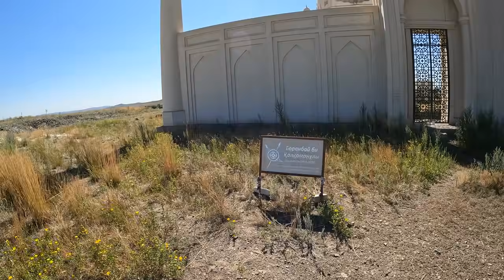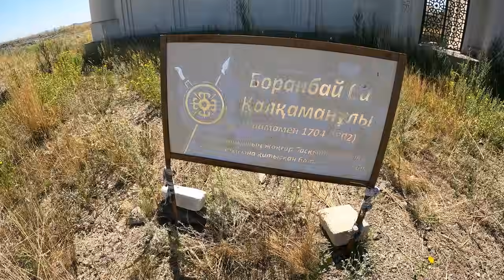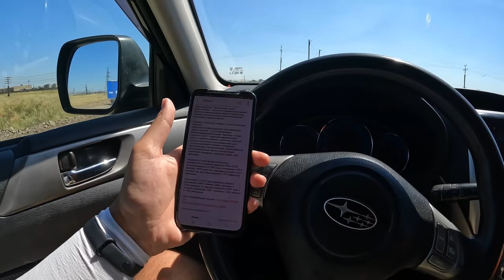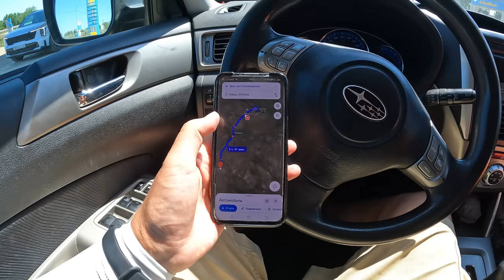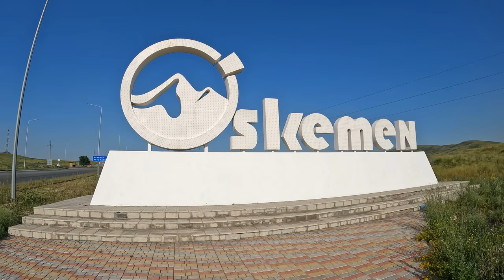Дорога Алматы - Усть Каменогорск. Объезды. Ремонты. Дороги Казахстана, 2024 год.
Какое состояние дороги Алматы -  Усть Каменогорск? Как дорога Алматы Оскемен?  Что творится на трассе Алматы Усть Каменогорск? Как выглядит дорога Алматы Усть - Каменогорск в Казахстане? Как добраться с Алматы до Усть-Каменагорска на машине? Какое расстояние между Алматы и Усть Каменогорском? Как проходит трасса Алматы Усть Каменогорск через Калбатау? Как выглядит дорога Алматы  - Аягоз? Как выглядит дорога Алматы - Калбатау? Какая дорога Алматы - Ушарал? За сколько можно доехать из Алматы до Оскемена? Алматы Өскемен тас жолы? Добро пожаловать в Казахстан с Алимбек Улан. Алимбек Улан - главный турист Казахстана. Видео про города Казахстана, села Казахстана, дороги Казахстана и достопримечательности Казахстана.

Таймкоды:
0:00 Начало
3:13 Талдықорған
7:13 Развязка у Ушарал. АЗС.
8:33 Старая дорога.
12:39 1 объезд
13:49 2 объезд
15:01 3 объезд
21:23 Абай облысы.
25:32 Развязка на Уржар. АЗС.
29:36 4 объезд
33:12 5 объезд
42:49 6 объезд
46:35 7 объезд. Шынқожа.
52:39 8 объезд
56:18 9 объезд. Аягоз. АЗС.
1:01:01 10 объезд
1:08:48 11 объезд. Үшбиік.
1:14:36 12 объезд. Аршалы.
1:20:37 13 объезд
1:23:56 14 объезд
1:25:15 Мавзолей Боранбай би.
1:28:21 Каких авто больше всего?
1:30:33 Китайские авто?
1:33:58 15 объезд. Жаңғызтөбе.
1:40:26 Жанаозен. 16 объезд.
1:43:19 Калбатау. АЗС. Развязка.
1:52:04 17 объезд
1:55:30 18 объезд
2:06:49 Посёлок Касыма Кайсенова.
2:09:05 Өскемен